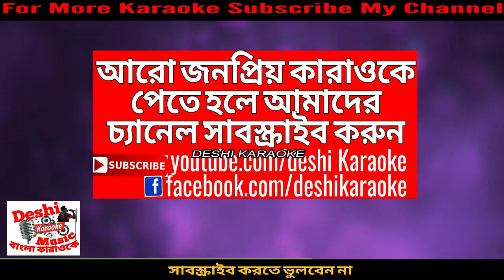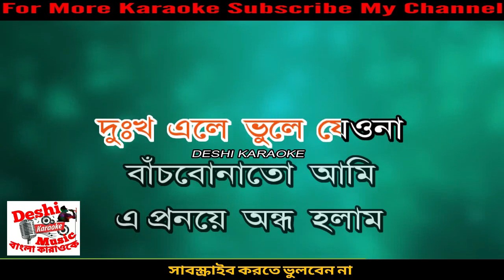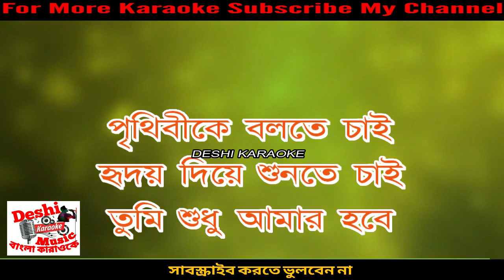Ami Tomar Moner Vetor Karaoke With Lyrics | Habib & Nancy | Bangla Karaoke | Deshi Karaoke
বাংলা, হিন্দি ও ইংলিশ সব জনপ্রিয়গানের 12000+ অরিজিনাল HD সাউন্ড কোয়ালিটির কারাওকে আপনাদের জন্যে প্রস্তুত করা হয়েছে।বাংলা গানকে সংগীতপ্রেমী মানুষের কাছে সহজভাবে গাওয়ার জন্যেই আমাদের এই চেষ্টা। আলাদাভাবে কারাওকে পেতে চাইলে আমাদের সাথে যোগাযোগ করুন।